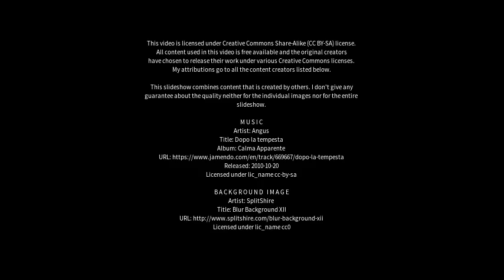Best places to visit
Best places to visit - Binasco (Italy) Best places to visit - Slideshows from all over the world - City trips, nature pictures, etc.